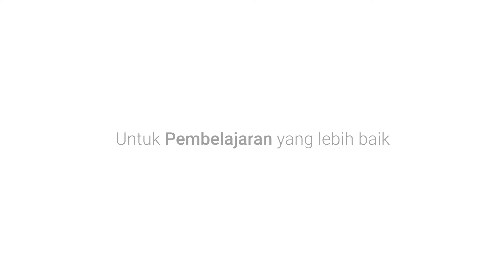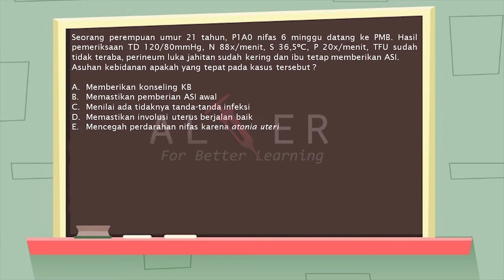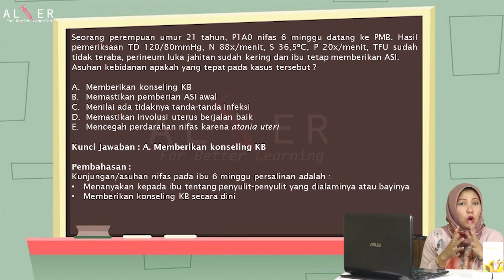Simulasi Soal Uji Kompetensi Bidan (Part 1)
Video Pembahasan Soal kali ini merupakan sesi layanan baru dari Youtube Channel Sahabat Alter Indonesia, dalam mewadahi para Mahasiswa dan Mahasiswi agar bisa KOMPETEN dalam pelaksanaan Uji Kompetensi Keperawatan. Jadi, Sahabat Alter sekalian bisa memanfaatkan layanan ini untuk menambah wawasan dan berdiskusi lebih lanjut, terkait dengan pembahasan soal yang kita sajikan ..